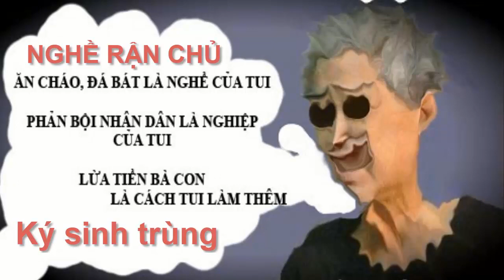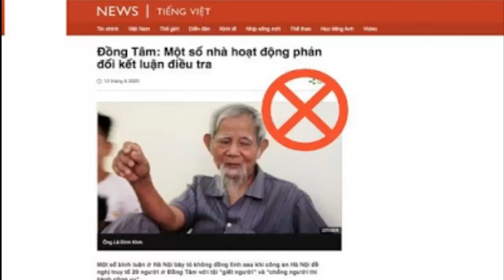Rận chủ (núp bóng đấu tranh dân chủ) chỉ là dạng ký sinh trùng